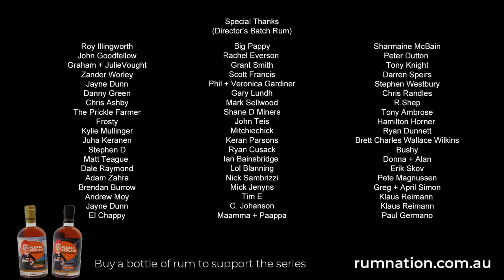Please Explain The Referendum Replay!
This Saturday, you can vote 'No' at the polls. Because many Aussies are still asking, 'What is Albanese's Canberra Voice? Why is it risky? Why is it divisive? Why should I vote 'No'?' we have decided to replay our popular 'Please Explain The Referendum' episode.

Thanks to your support and your help in spreading the word, this episode has been our most viewed of the year, with over one million views across all our platforms.

The success of these episodes has always come from the grassroots support we receive from those who watch every week, share our content with their family and friends, and support our continued efforts through the shop.

So, thank you, and this weekend, Vote 'No'!

And if you can support our continued efforts to educate and entertain the Australian people by visiting the One Nation shop